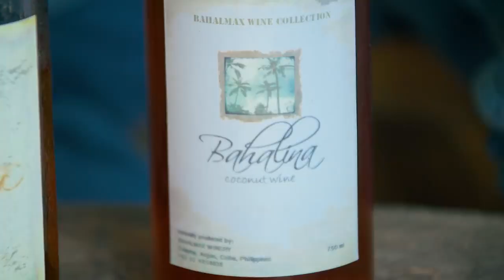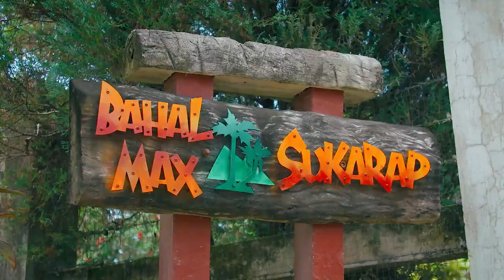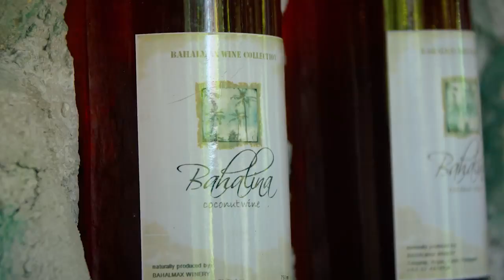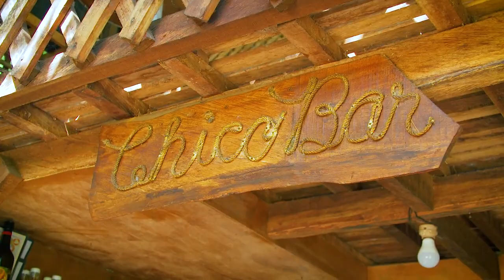[Food In The World] Teaching Filipinos Beer Pong with Bahalina (Tuba) in Argao, Cebu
About This Episode:
Today we're busting out of Cebu City and heading to Argao on Cebu island. This beautiful province is the perfect respite for relaxing or for what we came here for, which is to get drunk off the local bahalina, which is made from tuba. Tuba is the sap which comes form the coconut tree. Did you know coconut trees could get you drunk?

After learning all about bahalina, it was time to grab a few villagers from around town and play some beer pong. Grab your balls (ping pong balls) and get ready to play.

Check out Bahal Max next time you're in Argao. Located Talaytay, Argao, Cebu.